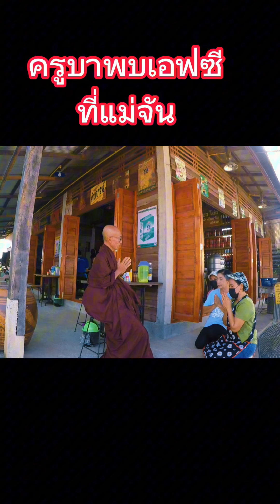ครูบาพบเอฟซีที่แม่จัน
ครูบาพบเอฟซีที่แม่จัน จ.เชียงราย